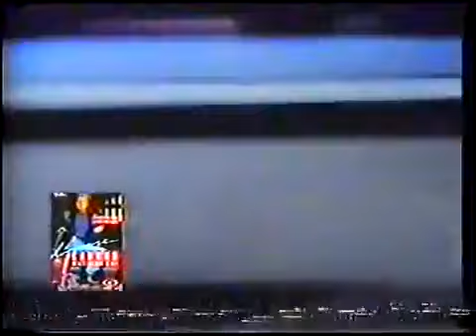Loose Cannon Maximum Cop 1991 Chamada do Vhs Video Ban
CHAMADA DO VHS DA VIDEO BAN DESTE FILME POLICIAL QUE NUNCA VI MAIS PARECE SER BOM...